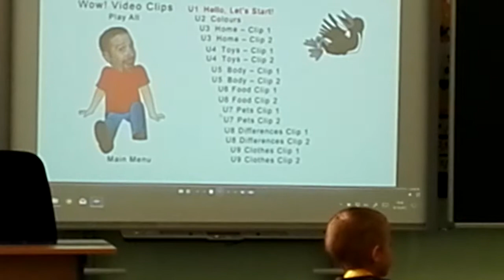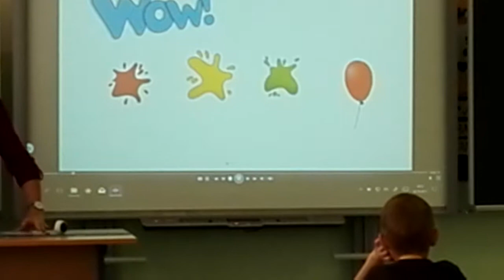English lesson 1.A